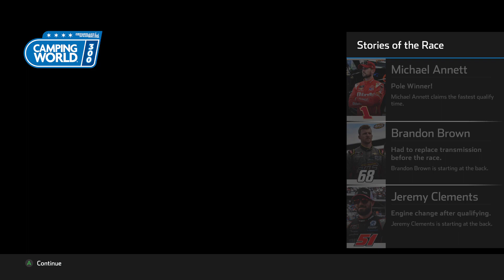NASCAR Heat 5 - Justin Allgaier at Chicagoland (Precision Tank)